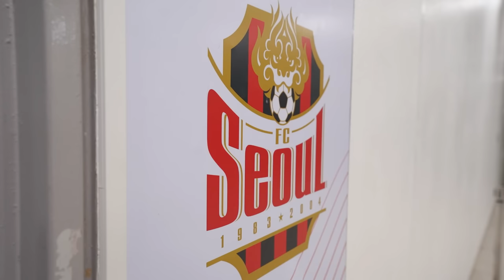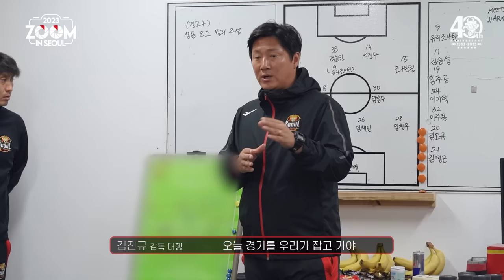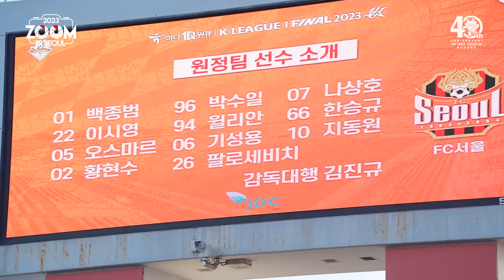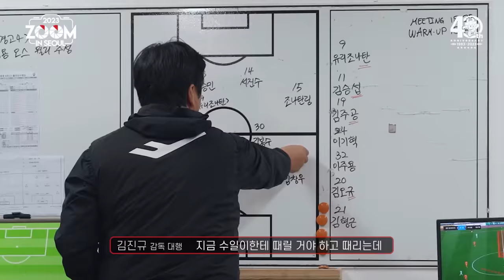줌 인 서울 | 득점 없이 끝난 제주 원정 | 서울 0-0 제주 | K리그1 2023 R36